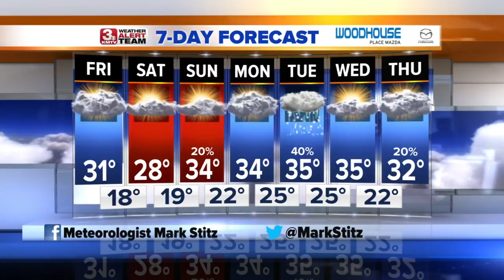Mark's Afternoon Forecast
We are finally dry, but cooler.